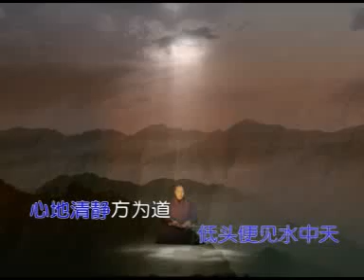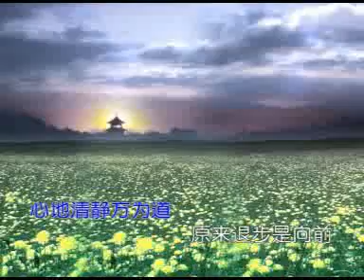【原来退步是向前】耀一法师 # 佛歌佛曲篇 WLD-VCD-1140 法寶流通#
【原来退步是向前】
耀一法师

《拥抱吉祥》曲目：
1-修行者之歌~ 报答佛的恩
2-舍下吧舍下
3-憨山大师费闲歌
4-是心做佛祖
5-浴佛偈颂
6-顺治皇帝出家偈
7-踏着圣人的足迹
8-醒世咏
9-拥抱吉祥
10-原来退步是向前

光碟法寶流通
编号：WLA-VCD-1140
 全長約32分钟

视频简介：

耀一法师，俗姓张名家芳,1968年出生于四川成都。自幼能歌善舞，酷爱艺术，长大后考入艺术学校，学习六年。毕业后分配到四川艺术剧院。98年被评为四川省先进工作者，同年获得四川省戏剧一等奖。一九九九年七月与广东省梅州市千佛塔寺，顶礼上明下慧比丘尼师傅出家。2002年于杭州依上木下鱼比丘受具足戒。法师出家后即就读于四川重庆佛学院，本科毕业后读研，毕业后任教于千佛塔寺佛陀教育培训中心。之后又去闭关实修，打下了扎实的佛学和修持功底。法师认为，弘法利生有百千法门，她根据自身的特点和优势，发大心愿，用音乐艺术的形式把佛法传播给大众，在社会各界获得了不俗反响。
因宿缘和愿力所感，耀一法师在弘法利生过程中，深深感到弘法手段现代化的重要性，特别是以音乐舞台影视的方式，立体化、形象化、层次化地展现佛法实质的内涵和精神，具有非常大的摄受力和感染力，能在极短的时间引导人们对佛教有一个正面的理解和接受。
度生愿力，众生福德具足，遂感时节因缘成熟，2004年7月，耀一法师受到广东省佛教协会梵呗音乐团邀请，担任副总务主任及艺术指导法师。同年2004年9月16日在广东省第六届佛教协会换届会议期间，广东省佛教协会梵呗音乐团在广州黄花岗剧院举行首次公演中，耀一法师在演出中独唱的《是心做佛祖》，成为整台晚会的亮点，把晚会推向了高潮，受到与会者的热烈欢迎，成为媒体关注的焦点，同时受到省市领导、诸山长老、各位法师及众多善信的高度评价。耀一法师由此遂感以大众喜闻乐见的富有表现力和感染力的舞台音乐为媒介，巧用音声作佛事的重要性。借此方便，可以更好地宣扬佛法，传播佛法，使佛法更易被现代人所接受和认可，成为社会文化的一个有益补充和指导。
主要作品：
《拥抱吉祥》专辑
《再颂吉祥》专辑